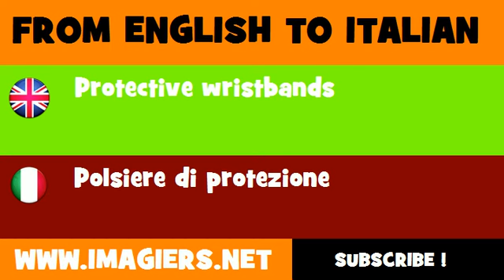How to say Protective wristbands in Italian